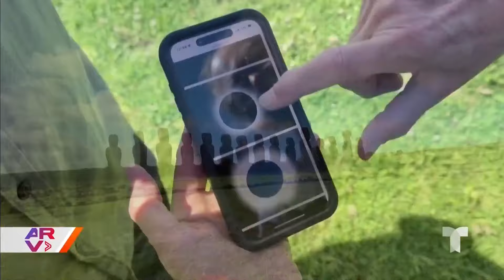¿Cómo influyen los fenómenos astronómicos en nuestras vidas?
Video oficial de Al Rojo Vivo. Después de que se pudiera observar un singular eclipse llamado 'anillo de fuego' al sur de África, un experto explica cómo influyen los fenómenos astronómicos en nuestras vidas.